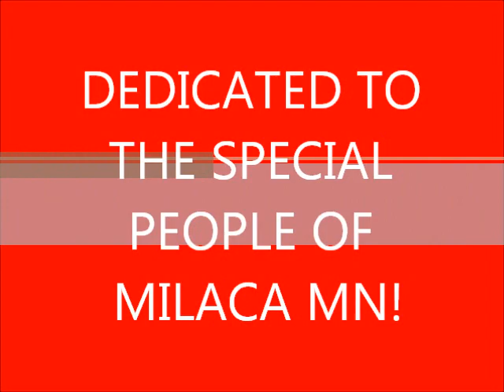My Movie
the people of milaca mn